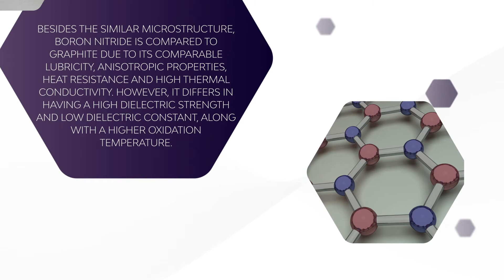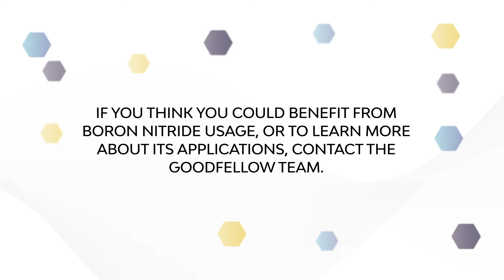Boron Nitride | Properties, applications and available forms | Material spotlight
In this video you will learn:
What is Boron Nitride?
The properties of Boron Nitride
The applications of Boron Nitride
The available forms

If you think you could benefit from Boron Nitride usage, or to learn more about its applications, contact the Goodfellow team.

Did you know Boron Nitride (BN) is often known as ‘white graphite’?

Boron Nitride is a refractory compound and a hard ceramic material. With the chemical name BN, the material can exist in a variety of crystal structures, including hexagonal (h-BN), similar to the structure of graphite.

Besides the similar microstructure, Boron Nitride is compared to graphite due to its comparable lubricity, anisotropic properties, heat resistance and high thermal conductivity. However, it differs in having a high dielectric strength and low dielectric constant, along with a higher oxidation temperature.

Boron Nitride ceramic is often used in small components in plasma arc insulators, high temperature furnace fixtures and supports, as well as vacuum melting crucibles in electronic parts, such as heat sinks, substrates, coil forms, prototypes and low friction seals.

Boron Nitride Nanotubes (BNNTs), another allotrope of BN, represent a new class of nanotubes that provide another option to well-known Carbon Nanotubes. Goodfellow supplies BNNTs in powder form, with exceptional purities of 70% and 90%.

Overall, Goodfellow offers BN in several forms including tube, rod, sheet, powder and sputtering target.